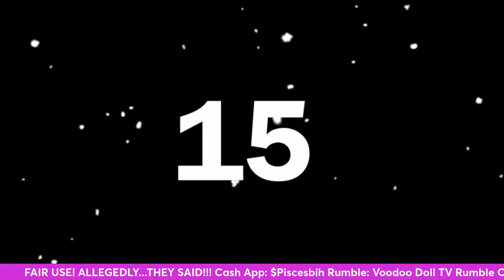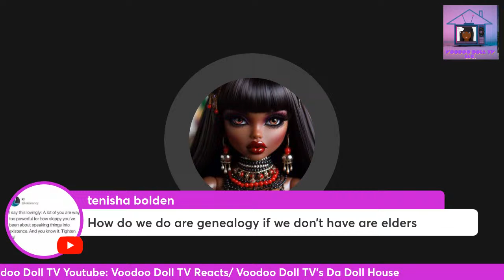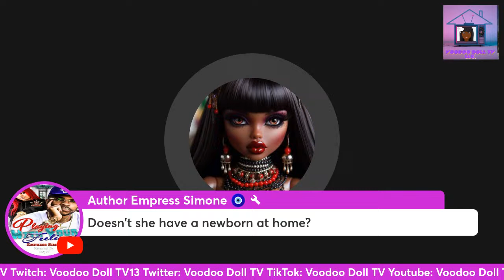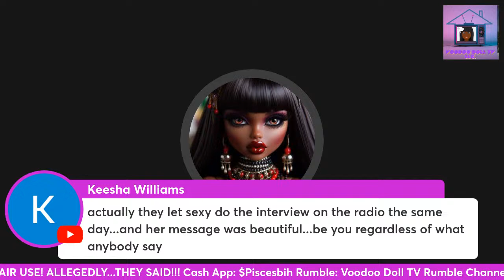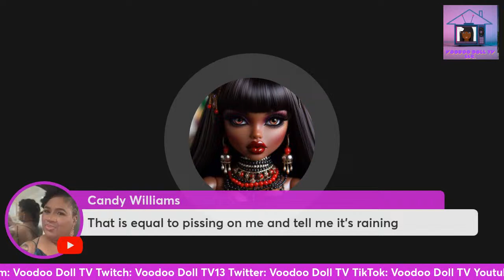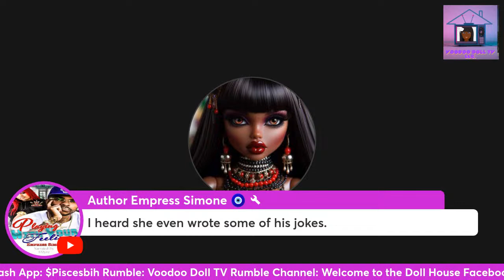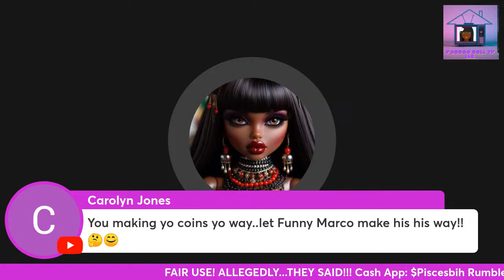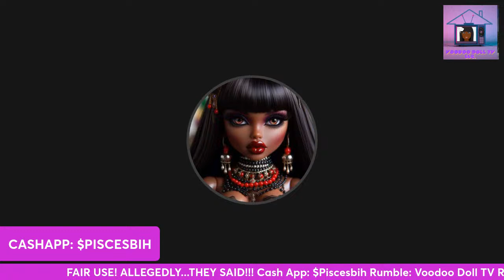Morning Joce 148: S*xyy Red, Funny Marco, DL Hughley, Desi Banks, Bobbi Athoff & More!